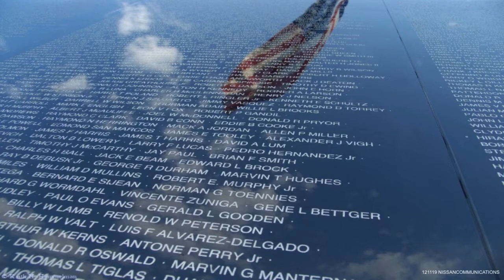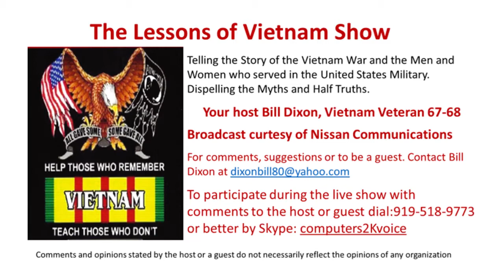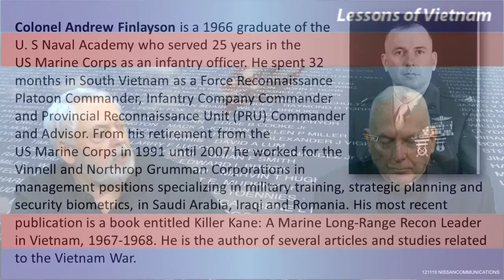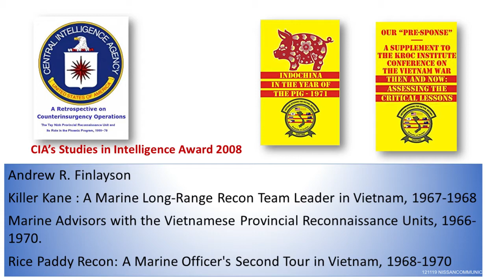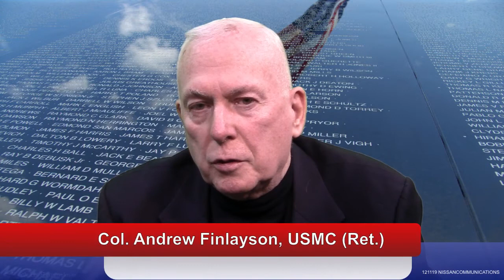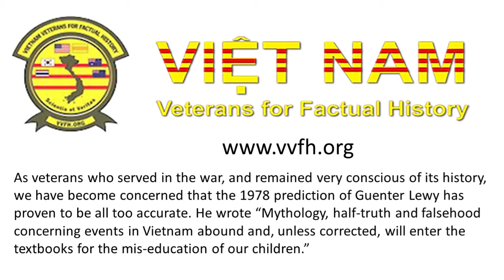Lessons of Vietnam - 12-11-2019 - Col. Andrew Finlayson, USMC (Ret.), Author